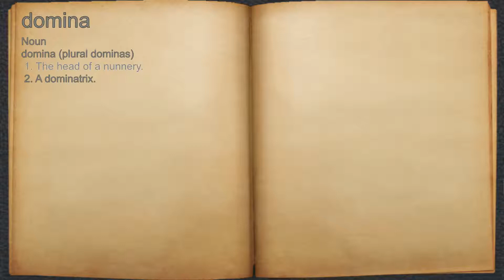What does domina mean?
A spoken definition of domina.

Intro Sound:
Typewriter - Tamskp